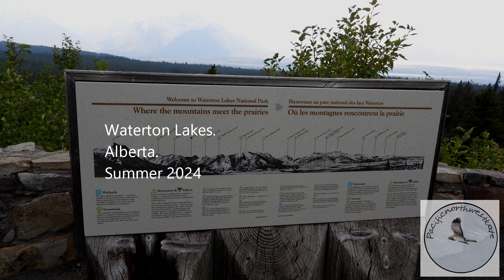Dusky Grouse on the Alberta Prairie